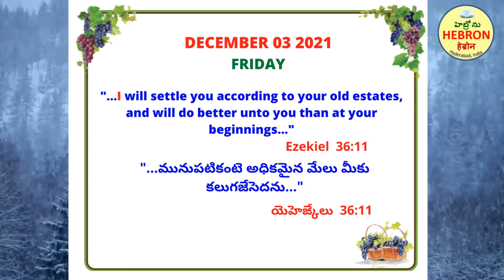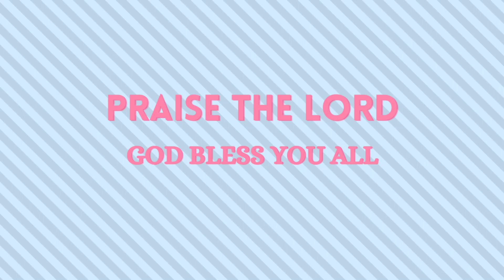HEBRON MORNING MEDITATIONS, DECEMBER 03, 2021